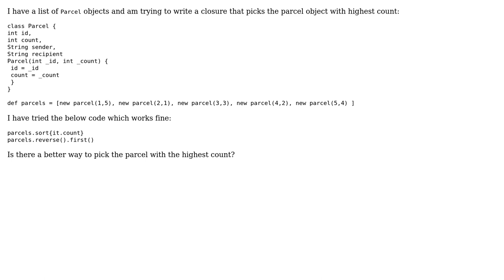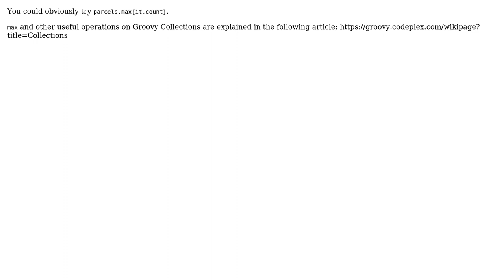Object with highest count in a Groovy list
With thanks & praise to God, and with thanks to the many people who have made this project possible! | Content (except music & images) licensed under CC BY-SA | Music | Images & others | With thanks to user RanPaul user Jamal user conrad and the Stack Exchange Network Trademarks are property of their respective owners. You are responsible for your own actions.